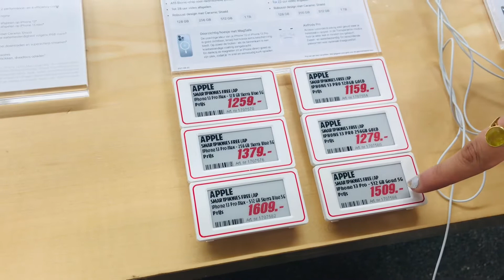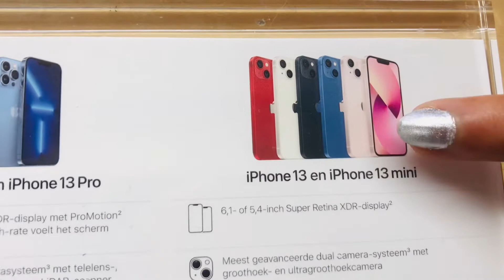IPHONE 13 Review | iphone 13/mini | iphone pro | iphone 13 pro max | Iphone 13 prices in Netherlands